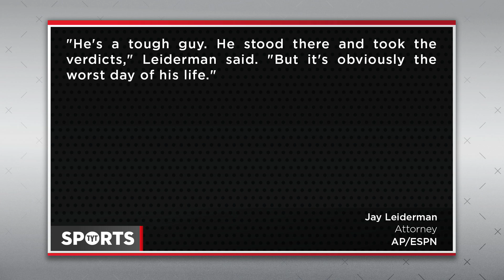Ex-MMA Fighter War Machine Faces Life Sentence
War Machine, who once fought in the UFC and finished with a 14-5 record, has not seen the Octagon since 2013 and will now most likely be put in a jail cell for the remainder of his life. A jury convicted War Machine on 29 counts including domestic violence, assault, attempted murder and other charges related to rape. The trial will be closed shortly and War Machine will serve out his deserved punishment. Jason Rubin and Francis Maxwell discuss some of the gruesome details and closure on the case.